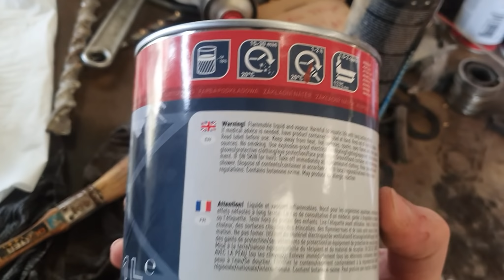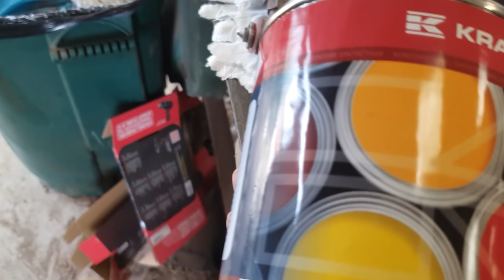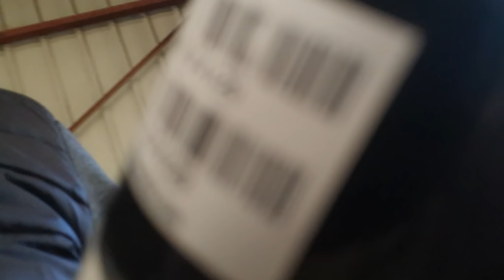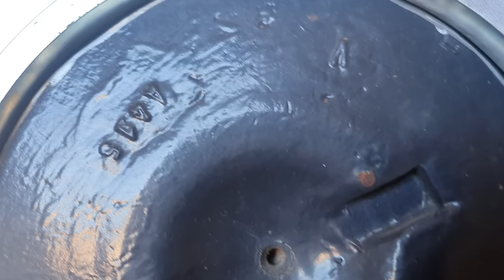Les jantes du Valtra T151e - Relookage et remontage 🤩👌😎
C'est avec un plaisir non dissimulé que je vous partage cette vidéo dans laquelle mon Valtra T151e fait peau neuve.
Le résultat est exactement comme je l'espérais et j'en suis absolument ravi 😊

Je trouve qu'à ça serait vraiment génial d'atteindre les 10 000 abonnés avec cette vidéo consacré à un tracteur que j'adore et à un bricolage que j'ai adoré faire 👍